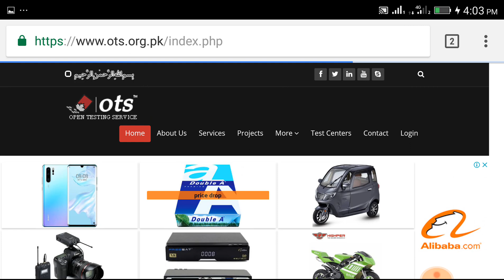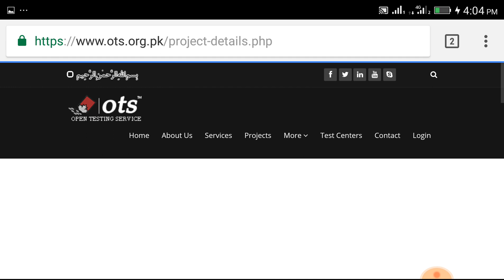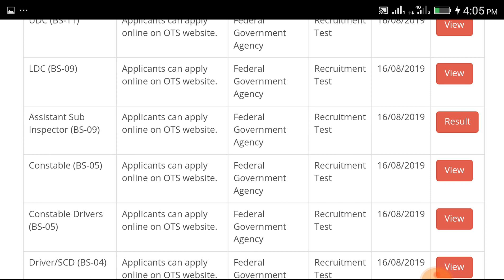OTS Announced FIA Result 2019 ASI Steno Sub Inspector Investigation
Open Testing Service Result Announced For FIA Jobs 2019 ASI Stenotypist  Sub Inspector Investigation